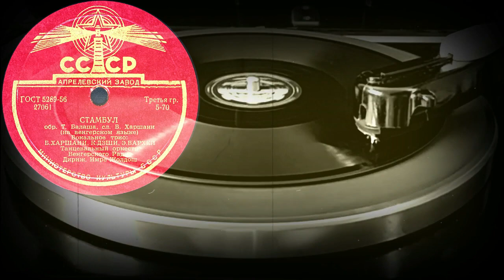СТАМБУЛ (на венгерском языке), Вокальное трио, Танцевальный оркестр Венгерского Радио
СТАМБУЛ обр.Т.Балаша, сл.Б.Харшани (на венгерском языке), Вокальное трио: Б.ХАРШАНИ, К.ДЭШИ, Э.ВАРХЕЙ, Танцевальный оркестр Венгерского Радио, Дириж. Имре Жолдош